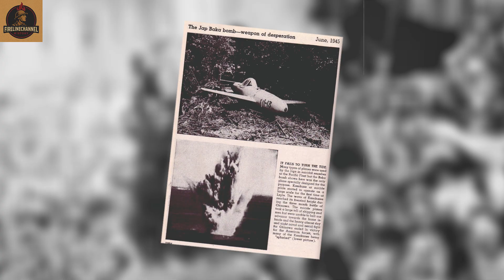Unryu’s Final 7 Minutes: The Secret Weapon That Erased 1,238 Men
Witness the terrifying reality of Unryu’s Final 7 Minutes, where a "Secret Weapon" meant to save the Empire became a traitor. Instead of stopping the enemy, this volatile cargo detonated from the inside and Erased 1,238 Men in a blinding flash.

In late 1944, the Imperial Japanese Navy was desperate. The aircraft carrier Unryu was sent on a suicide mission to transport 30 top-secret "Ohka" suicide missiles (known to Americans as Idiot Bombs). But the tragedy of Unryu’s Final 7 Minutes began when the submarine USS Redfish struck. The torpedoes didn't just hit the ship; they ignited the Secret Weapon stored in the hangar.

The resulting explosion was catastrophic. The very Secret Weapon designed to destroy American carriers turned inward, shattering the Unryu's spine instantly. This documentary analyzes the physics behind the disaster that Erased 1,238 Men from history. We explore why the "Cloud Dragon" sank so quickly and how the failure of this Secret Weapon turned Unryu’s Final 7 Minutes into a brutal lesson on the cost of desperation—a tragedy that Erased 1,238 Men and doomed a 17,000-ton warship forever.

Timeline:
00:00 - Unryu’s Final 7 Minutes Begins
01:54 - The "Cloud Dragon" Paper Tiger
03:44 - The Secret Weapon: Ohka (Idiot Bomb)
04:29 - A Manned Missile with No Escape
06:36 - Into the Submarine Hunting Ground
08:16 - The Ghost: USS Redfish Tracks Unryu
10:52 - Torpedo Impact: Dead in the Water
12:01 - When the Secret Weapon Turned Traitor
14:05 - 17,000 Tons Erased: Sinking in 7 Minutes
15:16 - Strategic Failure: Samurai Sword Chopping Wood